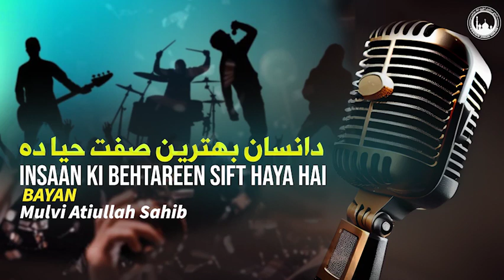دانسان بهترین صفت(حیا) ده:Insaan ki Behtareen Sift Haya Hai#Bayan#Maulvi Atiullah Sahib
Video from ســــــردارمـحمد افـــغان